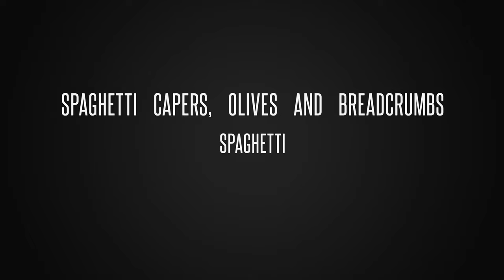Veg and tasty Capers, olives and breadcrumbs spaghetti capperi olive e pan grattato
What's for lunch? 🔔 Capers, olives and breadcrumbs spaghetti capperi olive e pan grattato

una idea per pranzo 🔔  spaghetti capperi olive e pan grattato

Ricetta